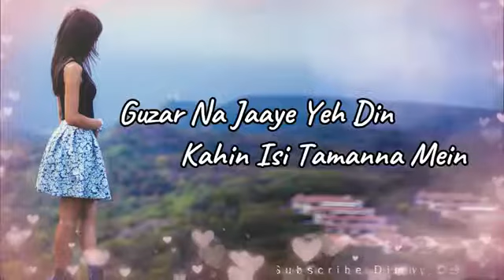Lovely song ☺☺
Lovely